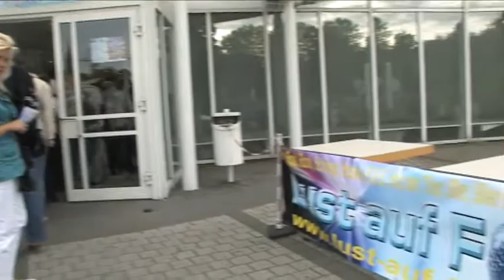Lust auf Fox Trailer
Sehen Sie hier den Trailer zu Lust auf Fox. Die neue Partyreihe für jung und alt.
Topp Stars wie Oliver Frank, Jörg Bausch, Bella Vista oder Sydney Youngblood werden Sie begeistern.
MH Eventagentur präsentiert exklusiv : Lust auf Fox